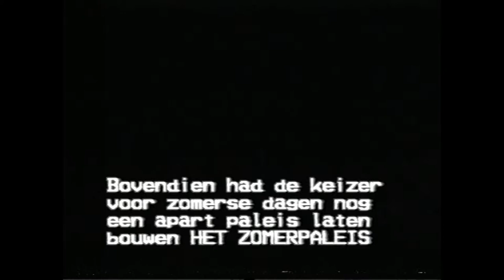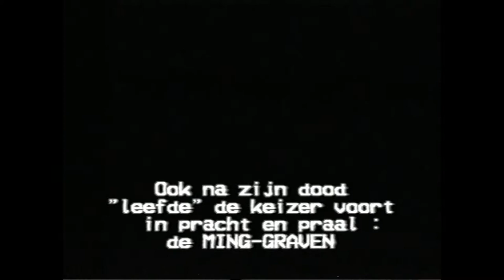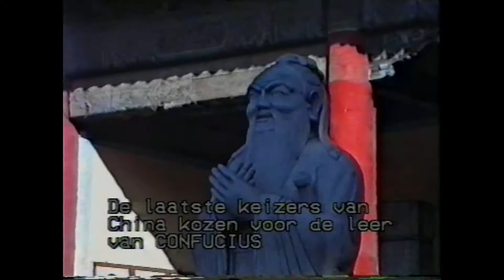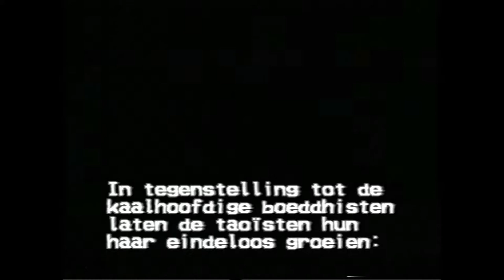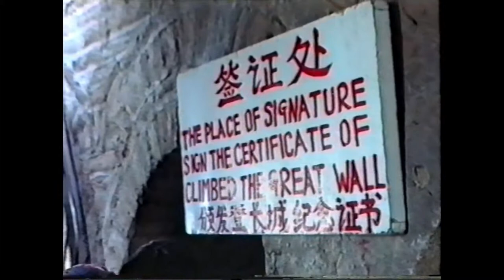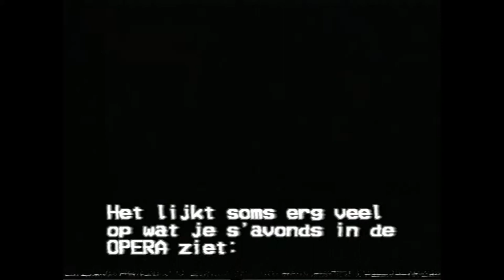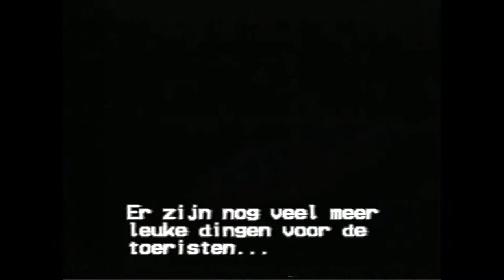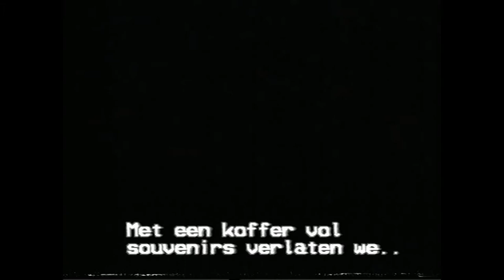1997 Ank en Ben in China